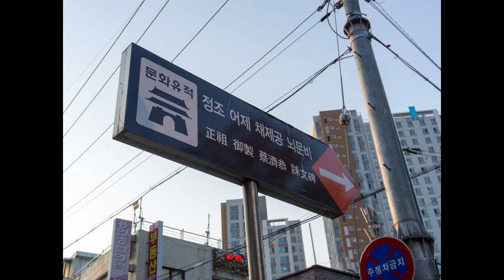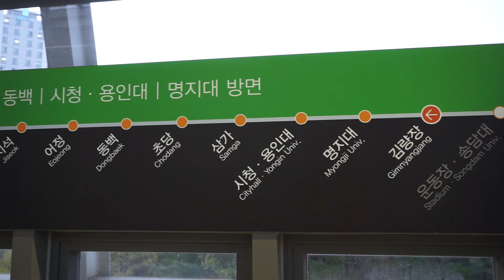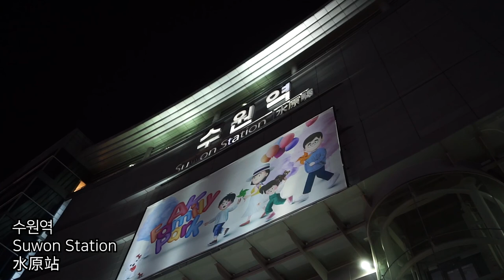신갈천과 용인 통일공원 [Eng Sub/中文(繁體)]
20200424
April 24, 2020
2020年4月24號

촬영 장소 : 경기도 용인
Yongin City, Gyeonggi Province (S. Korea)
京畿道龍仁市（韓國）

신갈천
Singalcheon (river)
新葛川

기흥역(백남준 아트센터)
Giheung Station (Nam Jun Paik Art Center)
器興站（白南準藝術中心）

김량장역
Gimnyangjang Station
金良場站

용인 통일공원
Yongin Unification Park
龍仁統一公園